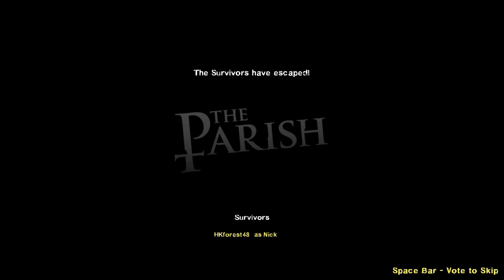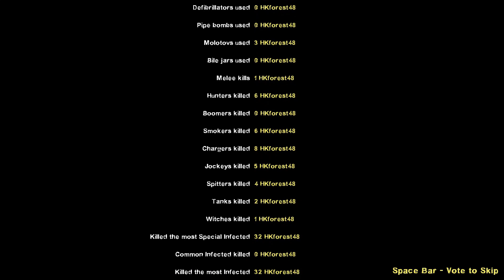Left 4 Dead 2 - Expert Last Man On Earth: The Parish (No restart)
LAST MAN ON EARTH MUTATION - You will play by yourself without Survivor Bots to back you up. While there are no Common Infected, there are still the Special Infected to watch out for. If you get incapacitated from a Special Infected which grabbed you, you will automatically revive yourself, but your vision will be black and white, which means if you do not heal, you will be killed if you go down again.